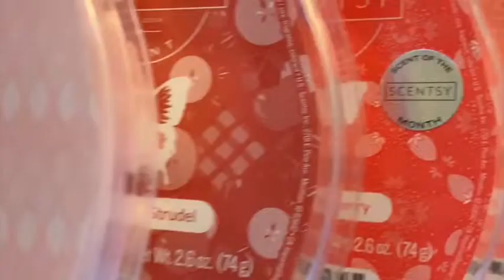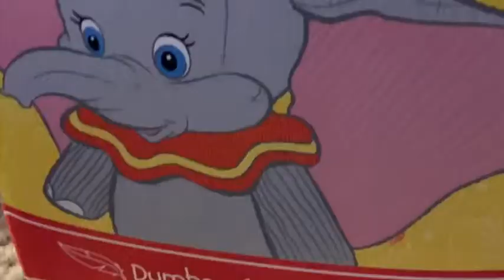Welcome to Scentsy